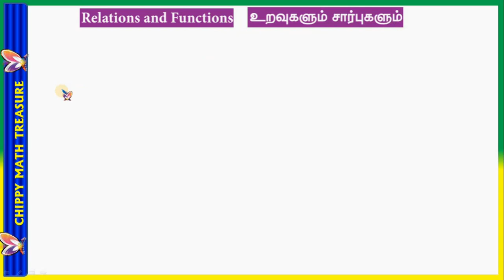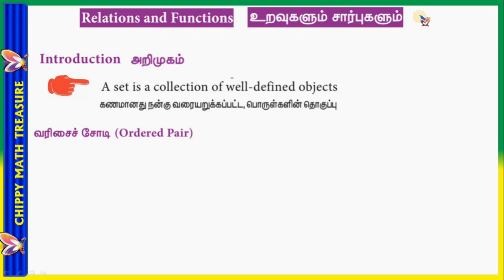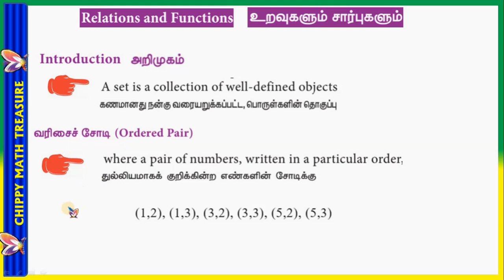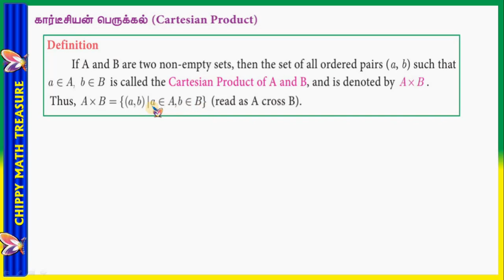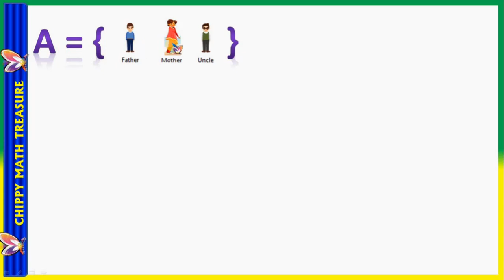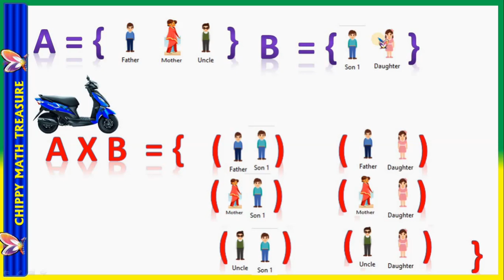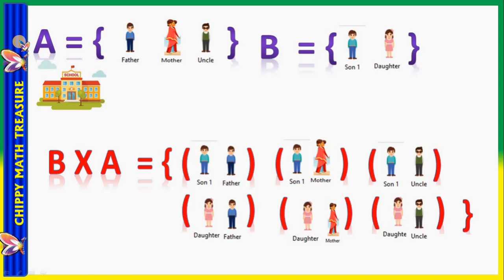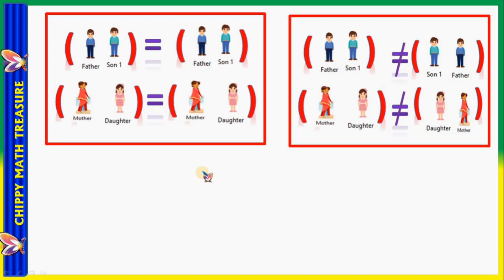TN 10 STD MATHS ||CHAPTER 1 || RELATION AND FUNCTION|| IPART 1 || NTRODUCTION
RELATION AND FUNCTION|| INTRODUCTION
உறவுகளும் சார்புகளும்  அறிமுகம்  ம்ற்றும் விளக்கம்

TN 10 STD MATHS|| RELATIONS AND FUNCTIONS || CHAPTER 01 || PART 11 || EX 1.1 - SUM NO 6iii
TN 10 STD MATHS|| RELATIONS AND FUNCTIONS || CHAPTER 01 || PART 11 || EX 1.1 - SUM NO 6 (ii)
N 10 STD MATHS|| RELATIONS AND FUNCTIONS || CHAPTER 01 || PART 10 || EX 1.1 - SUM NO 6 (i)
TN 10 STD MATHS|| RELATIONS AND FUNCTIONS || CHAPTER 01 || PART 9 || EX 1.1 - SUM NO 5
TN 10 STD MATHS|| RELATIONS AND FUNCTIONS || CHAPTER 01 || PART 8 || EX 1.1 - SUM NO 4

TN 10 STD|| RELATIONS AND FUNCTION ||CHAPTER 01 || PART 3 || EXAMPLE 1.2| FIND A  AND B